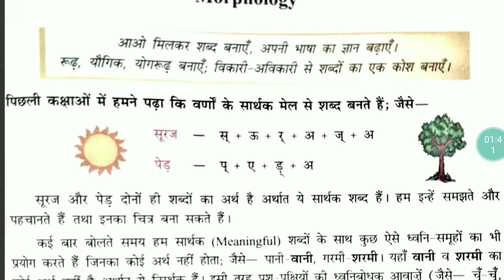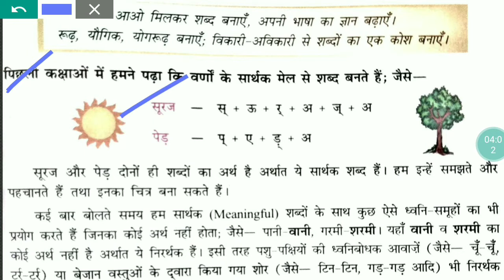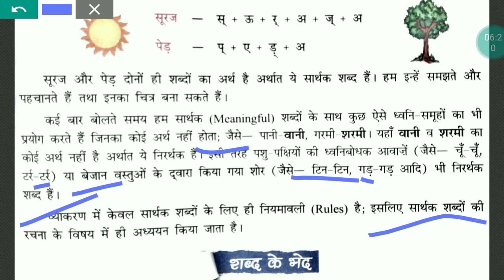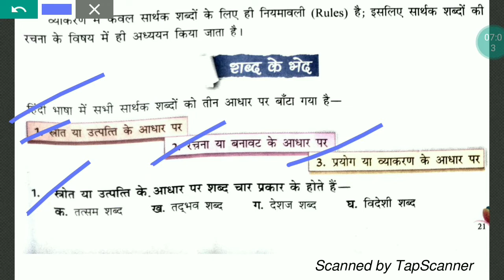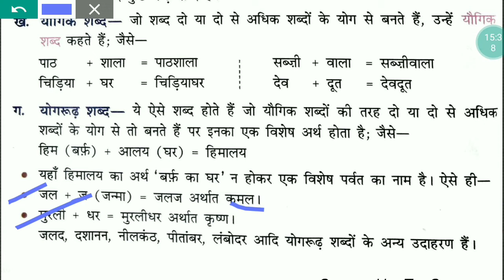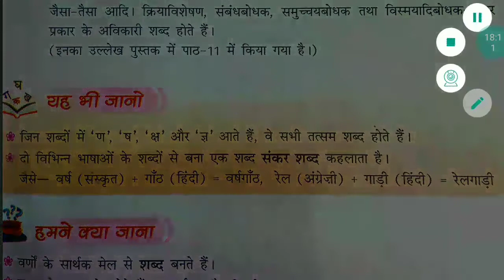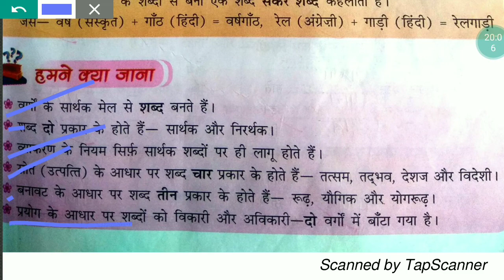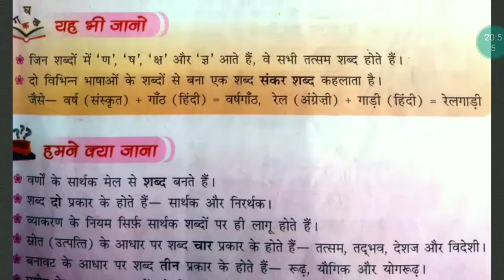हिंदी व्याकरण-शब्द रचना (तत्सम, तद्भव ,देशज ,विदेशी रूढ़ , यौगिक, योगरूढ़)।